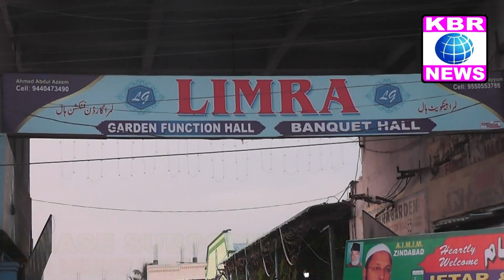KBR NEWS NIZAMABAD.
DAWAT IFTAR MIM KI JANIB SE,LIMRA FUNCTION HAAL,BODHAN ROAD,NIZAMABAD,,SPL GUEST NAMPALLY MLA MERAJ HUSSAIN,HYDRABAD,